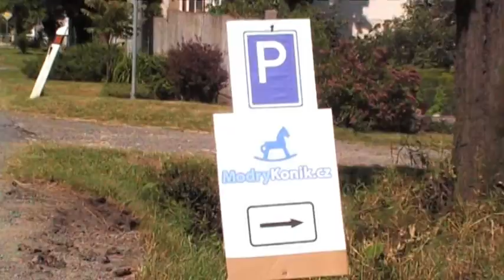branný den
sraz koník